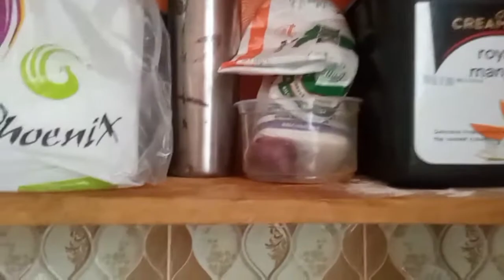BEDSITTER/STUDIO APARTMENT HOUSE TOUR|| LIVING ALONE VLOG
Hello guys this isa tour of my bedsitter